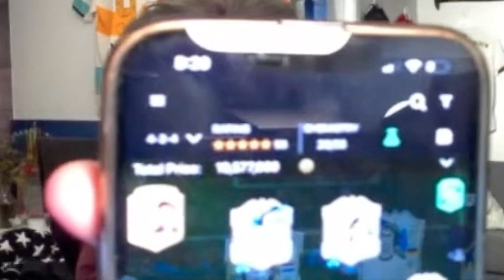HOW GOOD is a 20 MILLION COIN TEAM?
Shoutout as always to Farin (@farinhooo on Twitter) for the incredible thumbnails! 😍